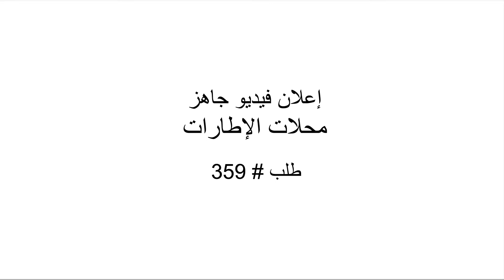اعلان ترويجى لمركز اطارات سيارات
هل تقدم خدمة مثل بيع اطارات السيارات ؟ هل تريد اعلان ترويجي لخدمات بيع اطارات السيارات  يقدم خدماتك لزبائنك؟ تريد جذب انتباه العملاء وتسليط الضوء على عملك لتحقيق ارباح أكثر؟ أنت في المكان الصحيح. نقدم لك اعلان فيديو بيع اطارات السيارات  للنشر على يوتيوب مع اسمك ومعلومات الاتصال الخاصة بك وبتكلفة فى المتناول - تماماً كالنموذج المعروض أمامك

هل تريد الحصول على هذا الفيديو؟ الرجاء الضغط

أين تستخدم هذا الفيديو:
يمكنك استخدام هذا الفيديو أينما تريد.

لدينا أيضاً المئات من اعلانات الفيديو المخصصة الجاهزة بالتعليق الصوتى وبدون باللغتين الإنجليزية والعربية، اختر اعلان الفيديو المناسب لاحتياجاتك من هنا

مثل:
اعلان فيديو دكتور أسنان
اعلان فيديو شركة كاترينج
اعلان فيديو جلب العملاء المحتملين
اعلان فيديو تدريب الحيوانات الأليفة
اعلان فيديو تركيب زجاج سيارات
اعلان فيديو وكيل عقارات
اعلان فيديو معالج يدوى كايروبراكتيك
اعلان فيديو كاتب محتوى رقمى
اعلان فيديو فنى كهرباء
اعلان فيديو استقدام عاملات
اعلان فيديو البيع عبر الانترنت
اعلان فيديو سباك
اعلان فيديو مدربة رياضة شخصية
اعلان فيديو معلمة لغة عربية
اعلان فيديو أنظمة الأمان
اعلان فيديو شركة تركيب كاميرات المراقبة
اعلان فيديو مدرس رياضيات وعلوم
اعلان فيديو معلمة قرآن كريم

يرجى زيارة موقعنا على الإنترنت والعثور على إعلان الفيديو الذي سيقدم خدمتك او عملك لزبائنك بما يحقق لك مزيد من الارباح